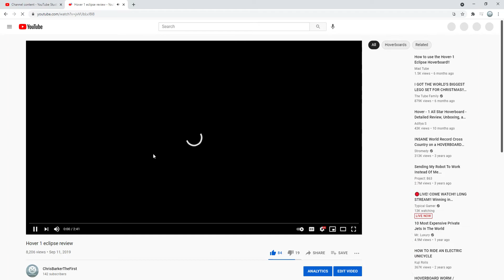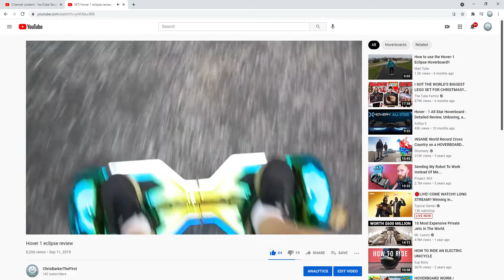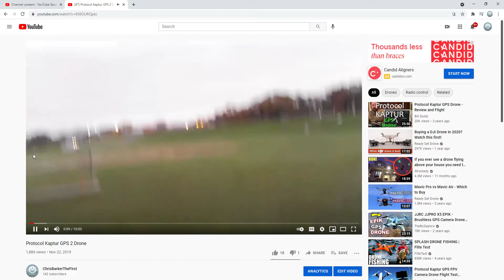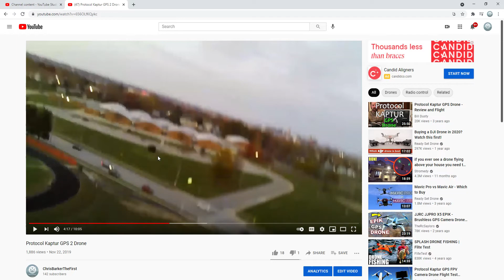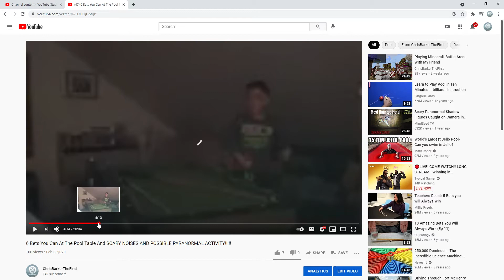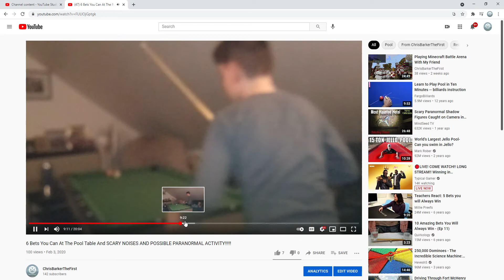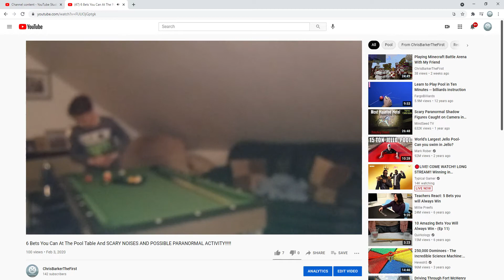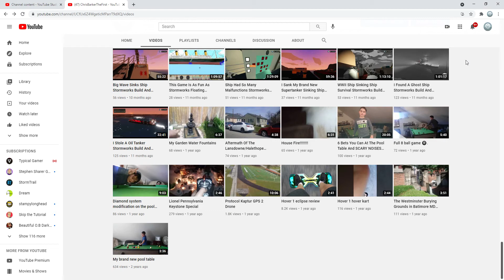Reacting To My Videos Part 2